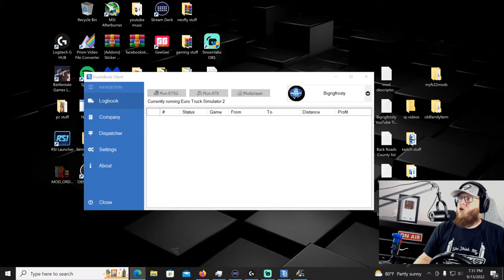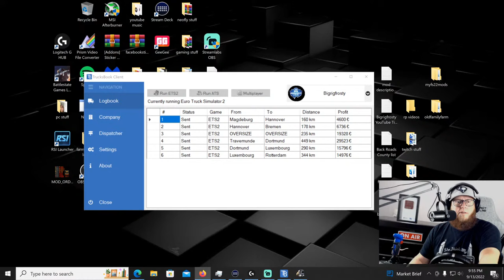Doing Contracts in Europe ETS2 Euro Truck Simulator 2 Replay With Live Chat!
Playing ETS2 on PC

PC Specs:

-7.0TB WD_BLACK
-Z390 Aorus Pro Motherboard
-64 GB RAM DDR4
-850 Watts PSU
-3 Monitors Main Gaming Monitor - Predator XB283K 28-Inch Gaming Monitor 144Hz 4K